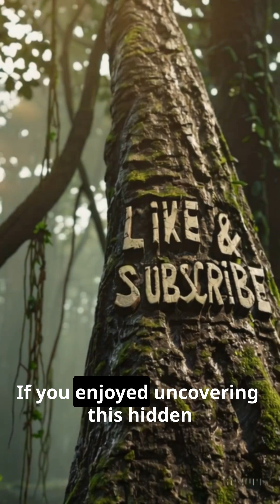Glass Frog Facts: The Frog You Can See Through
Discover the hidden world of the Glass Frog — a creature so transparent, you can see its heart beating. This Glass Frog fact will blow your mind. Nature is stranger than fiction.

In this Fast Facts Short, we explore one of nature’s strangest creatures — the glass frog. Native to Central America, this translucent frog hides in plain sight with see-through skin that reveals its heart and organs. It’s one of the most fascinating examples of natural camouflage and adaptation.